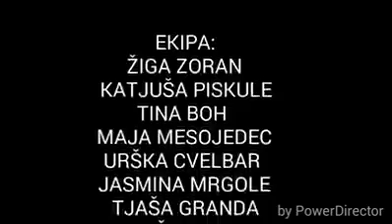Kemijski poskus: "Med nama je kemija"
Video so posneli učenci 9.b razreda OŠ Šmarjeta.